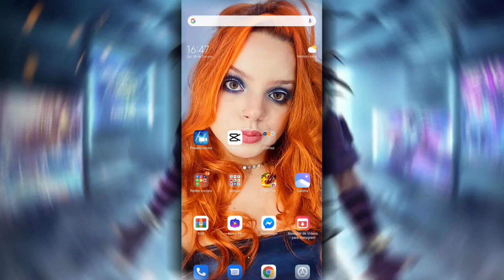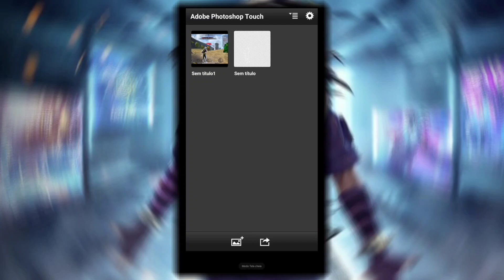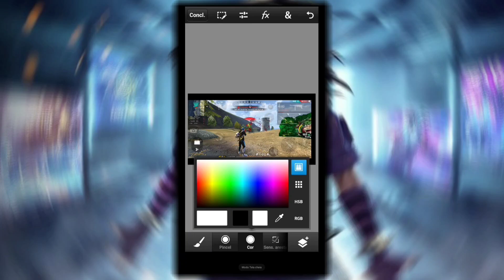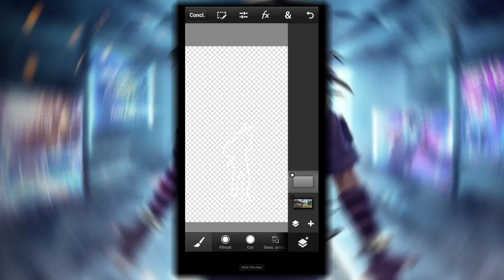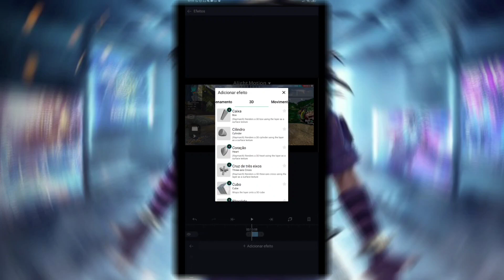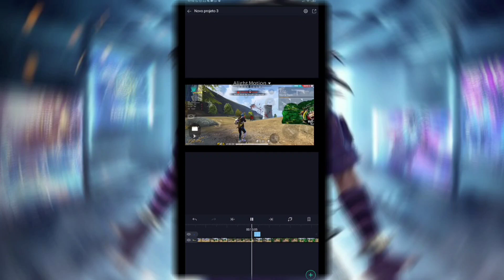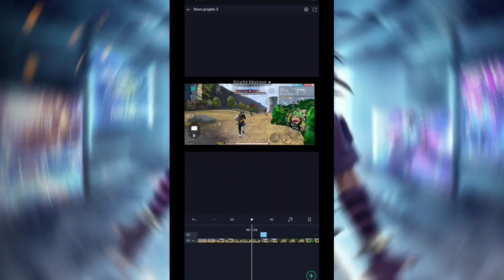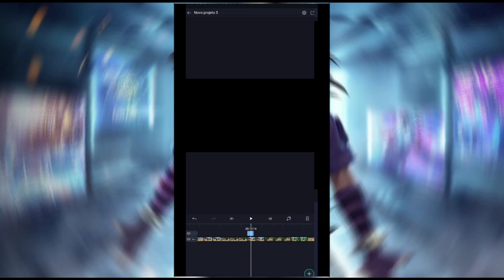COMO FAZER EFEITO DE BRILHO EM VOLTA DO PERSONAGEM NO CELULAR | EDIT INSANE HIGHLIGHT FREE FIRE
Efeito de brilho no personagem pelo celular ? Aqui Você aprende de uma vez por todas a como fazer esse efeito usando apenas o celular!

Segue os Links ai tropa!